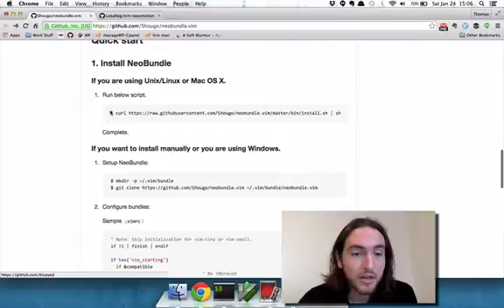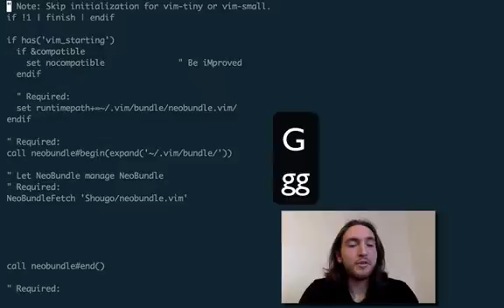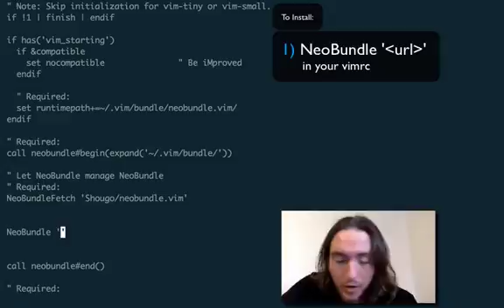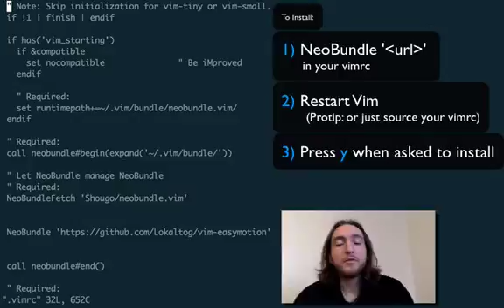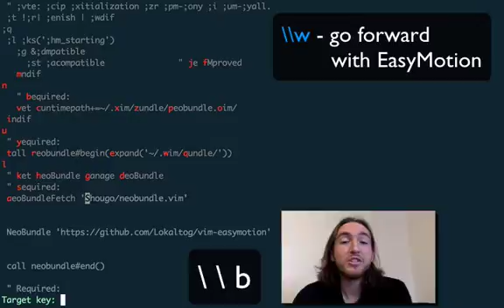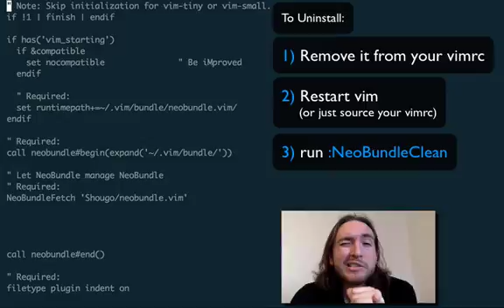Badass Vim Tutorials - Installing Plugins with NeoBundle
Can't remember the exact commands and codes?  Me neither!